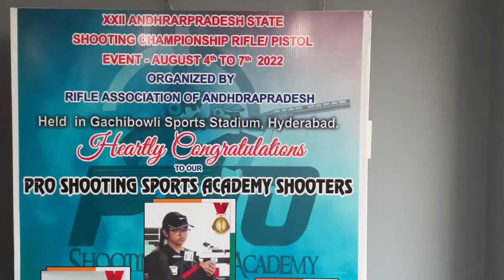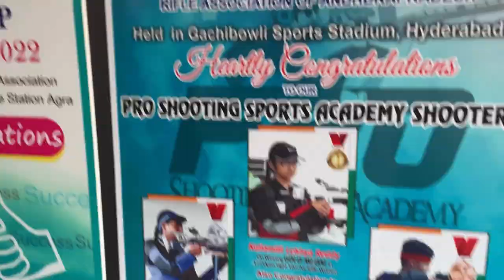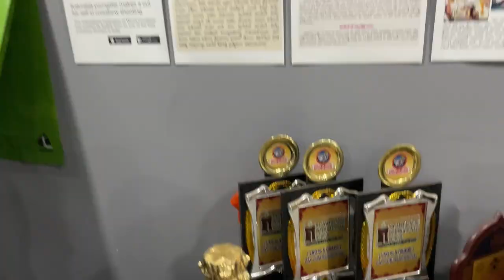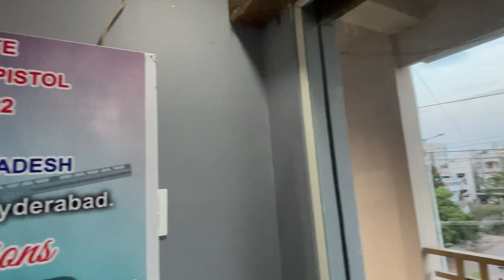Pro Shooting Academy ||Part 1 || 4th Vlog || Osamaibbu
Your

Osamaibbu
Osama
Guns
Shooting guns
Bandook
Tamancha
Academy
Shooting
Shaikh osama
Osama vlog
Osama funny videos
All guns